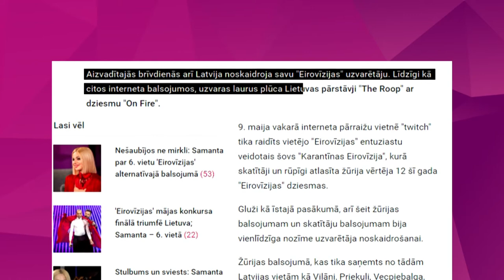Pašizolēts. 6. sērija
Jaunākā PAŠIZOLĒTS sērija par un ap Eirovīziju - ar savu pieredzi un pārdomām dalās Justs Sirmais, Edgars Bāliņš un Reinis Lansmanis.